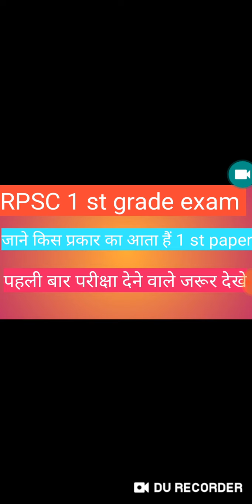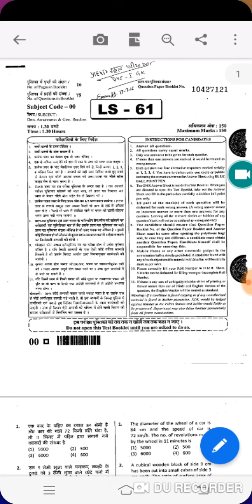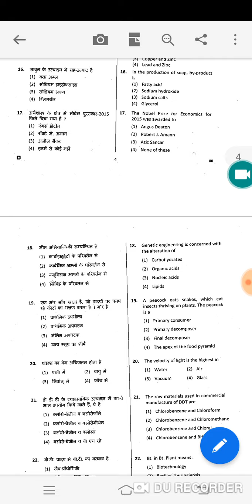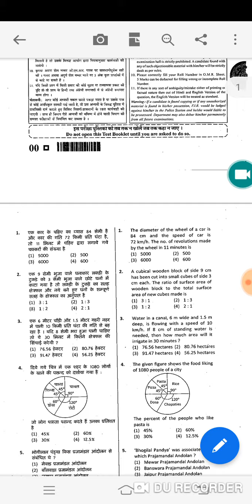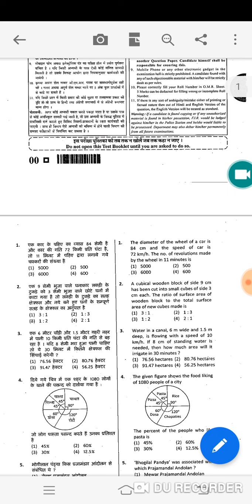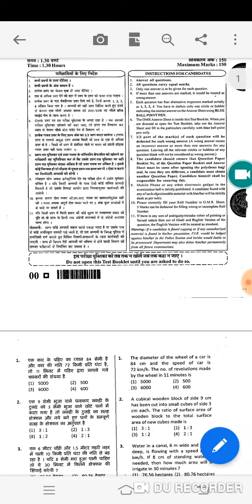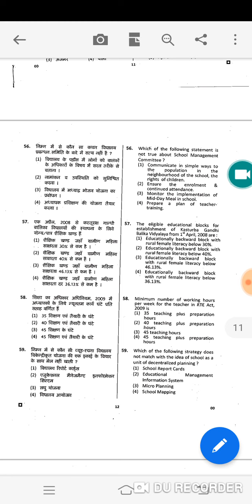RPSC 1 st grade exam |old questions paper 2015 gk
Aj ke is video me RPSC 1 st grade exam |old questions paper 2015 gk
Rpsc
Rpsc 2019
Rpsc school lecturer
Rpsc old papers
Rpsc gk papers